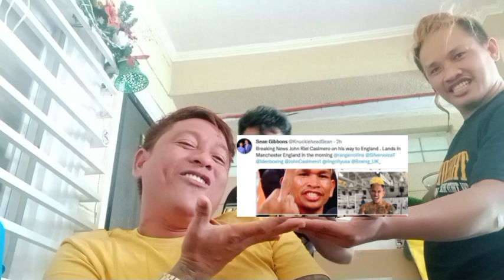BREAKING NEWS SEAN GIBBONS NAG POST/CASIMERO ON HIS WAY TO UK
salamat sa wakas nag post na si sean gibbons patungkol kay Casimero na on his way na sa uk pls support my YouTube channel salamat